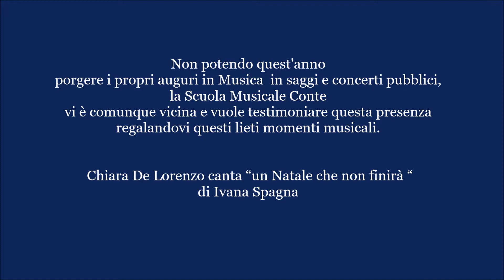Chiara De Lorenzo canta “un Natale che non finirà “ di Ivana Spagna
Chiara De Lorenzo è allieva del corso di cante e tecnica vocale di Maribel Fracchia. Non potendo quest'anno porgere i propri auguri in Musica  in saggi e concerti pubblici, la Scuola Musicale Conte vi è comunque vicina e vuole testimoniare questa presenza regalandovi questi lieti momenti musicali.